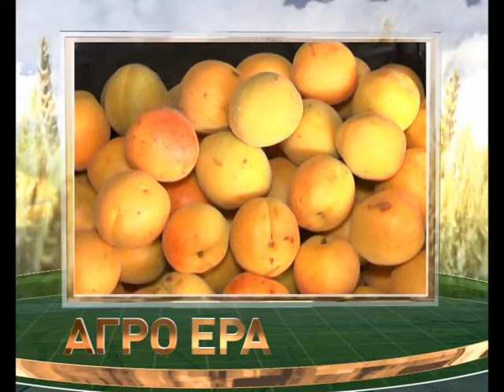Агроера 20 07 16